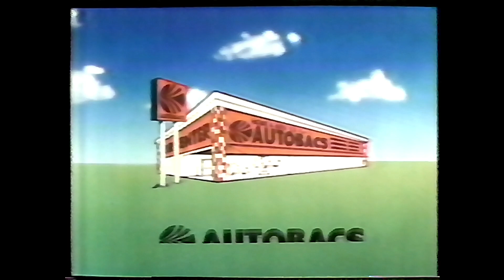【懐かCM】オートバックス AUTOBACS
『絶対に笑ってはいけないオートバックス24時』(´・ω・｀)掛布…真弓…

1985年秋から1986年春にかけてのCM４本です